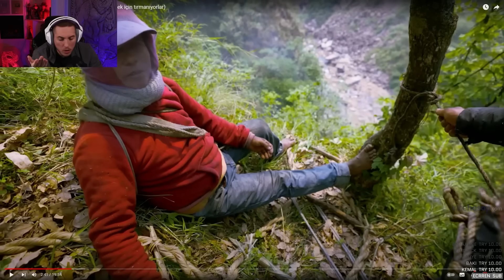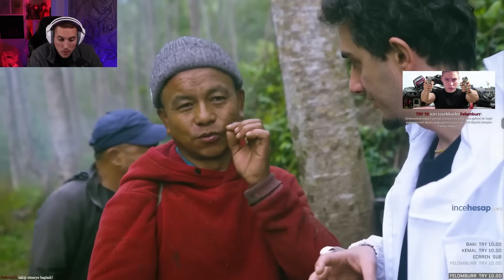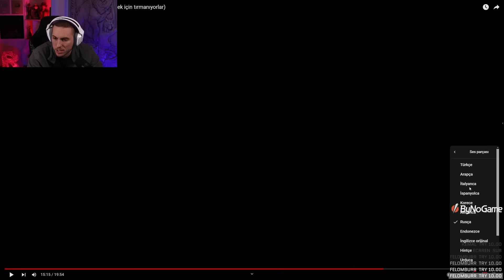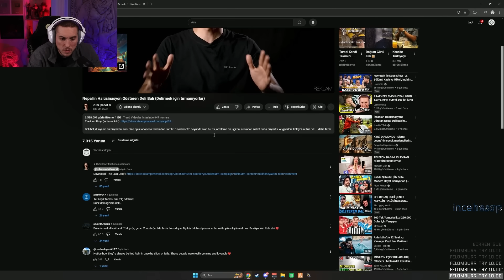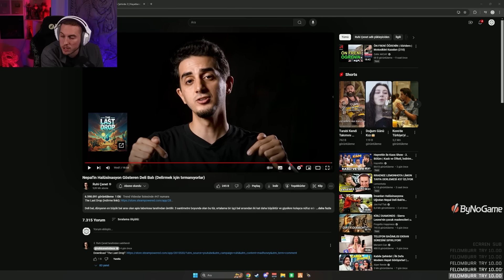Delirten Bala Tepki! (@ruhicenetvideos) | RRaenee